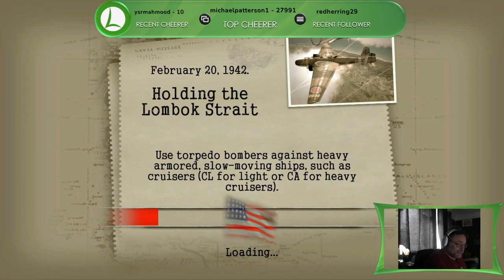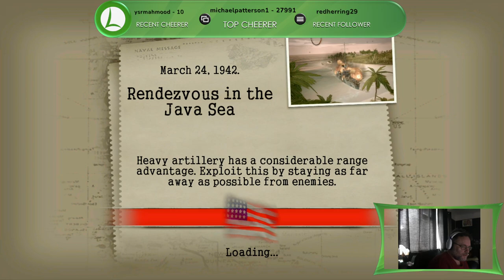Lards Sunday Service Ep382 Battlestations Midway Part 2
We start with a defense mission.